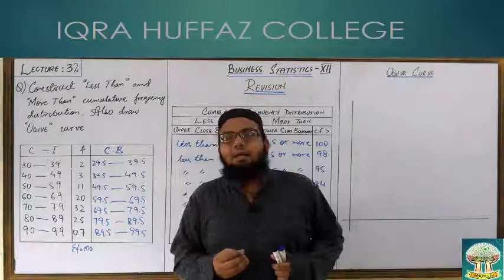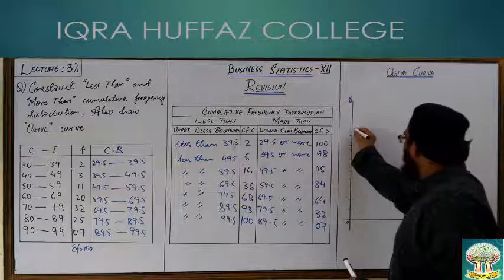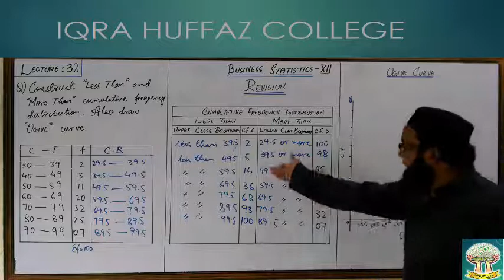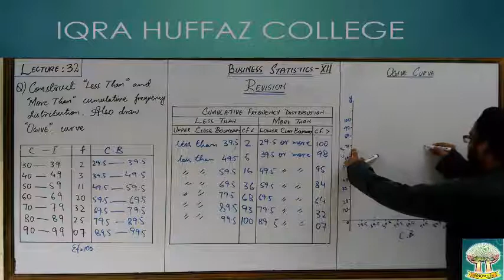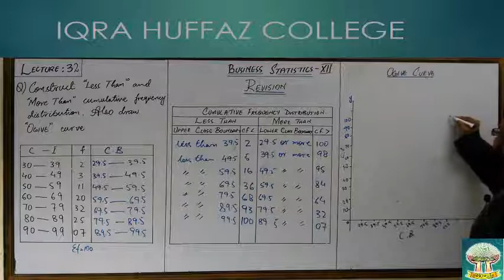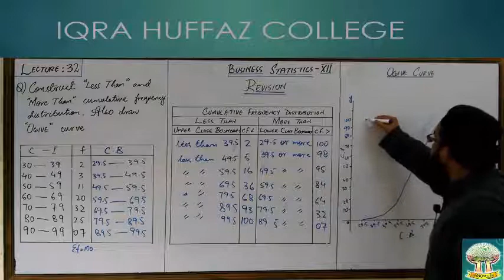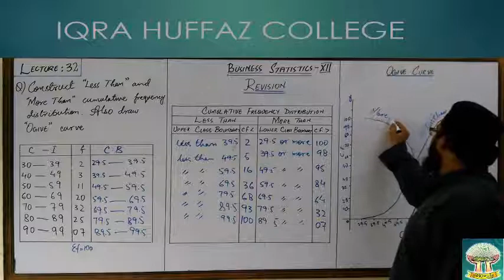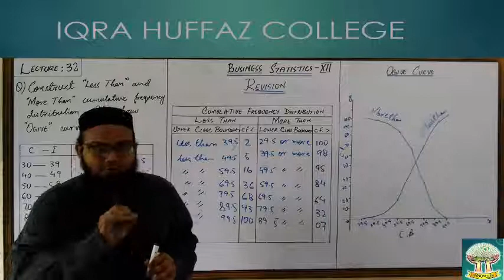XII STATISTICS OGIVE CURVE LECTURE 32